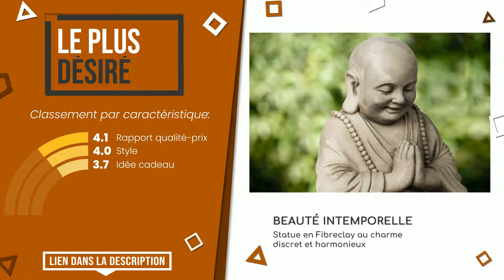Statues de bouddha - Top 4 - (BonChoix)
📣 Liens 'Statues de bouddha' dans cette vidéo:

✅ LE PLUS DÉSIRÉ: blumfeldt Anjali - Statue Jardin Bouddha, Extérieur-Intérieu...

✅ LE PLUS EXCLUSIF: gartendekoparadies.de Statue de Bouddha géante en Pierre rec...

✅ MEILLEURE QUALITÉ ET PRIX: Robe Bouddha Décoration Ornement Statue Assise Méditant dans...

✅ LE PLUS ÉVIDENT: CraftVatika Grande Statue de Bouddha en Bois sculpté à la Ma...

Index:
00:00 - Intro
00:05 - blumfeldt Anjali - Statue Jardin Bouddha, Extérieur-Intérieu...
00:27 - gartendekoparadies.de Statue de Bouddha géante en Pierre rec...
00:57 - Robe Bouddha Décoration Ornement Statue Assise Méditant dans...
01:27 - CraftVatika Grande Statue de Bouddha en Bois sculpté à la Ma...